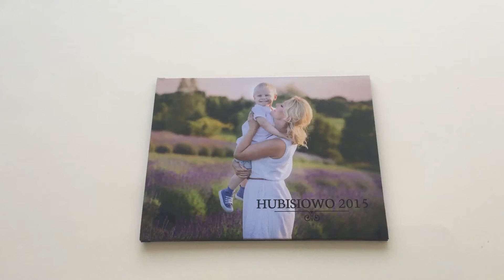Fotoksiążka dziecka - szablon Miętowo Mi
➡ Czeka na Ciebie niespodzianka! Skorzystaj już teraz ze zniżki 😍

Zapraszamy do projektowania!